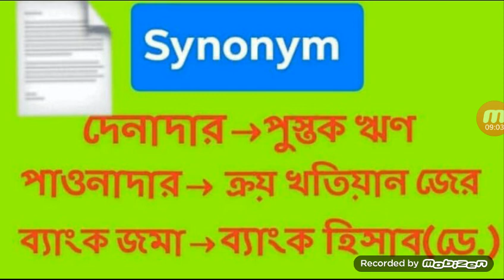HSC Accounting Class-31 রেওয়ামিল Synonym